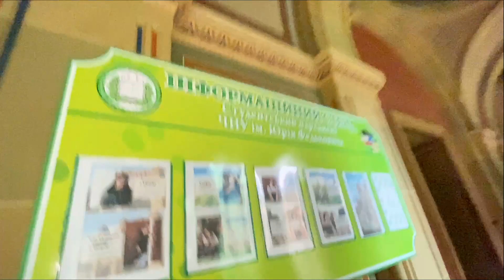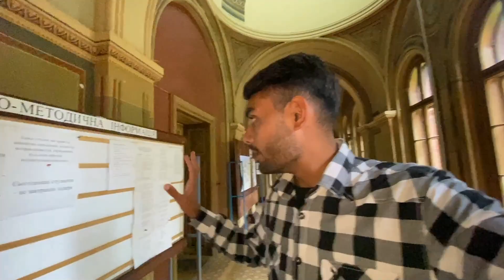Chernivtsi National university ukraine 🇺🇦| Explore world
I am traveller vlogger from punjab currently exploring Albania before that i had explored india and travelling around 15000km+ and then Russia,Serbia and Albania